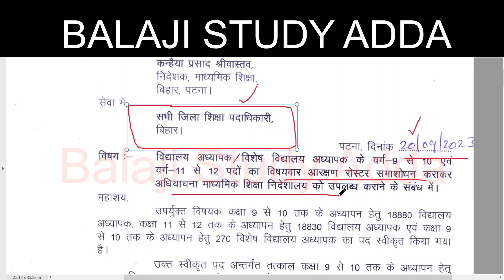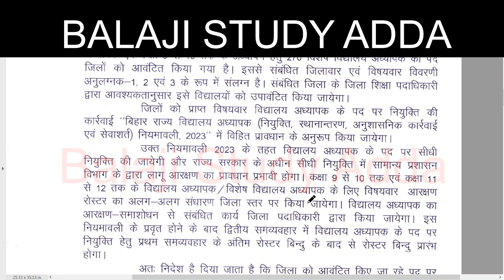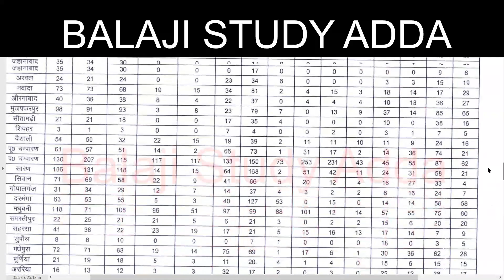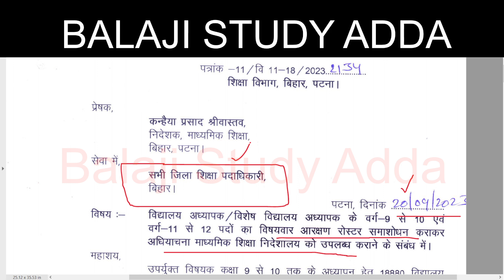BIHAR TEACHER VACANCY 2.0 NEW NOTIFICATON RELEASED DISTRICT WISE VACANCY LIST बिहार शिक्षक भर्ती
BIHAR SIKSHAK BHARTI GK/GS OFFICIAL ANSWER KEY OBJECTION 24 AUGUST 2023 1ST AND 2ND SHIFT प्रथम और सेकेण्ड शिफ्ट बिहार शिक्षक भर्ती आंसर की ऑब्जेक्शन नोटिस
बिहार शिक्षक भर्त्ती ऑफिसियल आंसर की में इन प्रश्नों पर आपत्ति

22 APRIL 2023 NEWS AND TEACHER VACANCY RELATED UPDATES
CTET RESULT
14600 VACANCY IN HIGHER EDUCATION
UPTET CERTIFICATE
DELED RESPONSIBILITY
UPSC NOTIFICATION